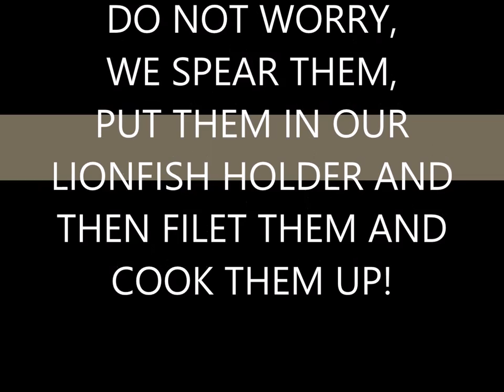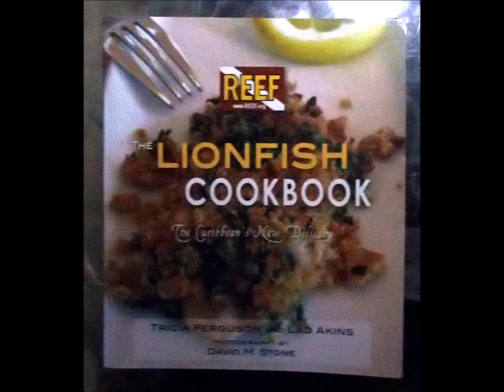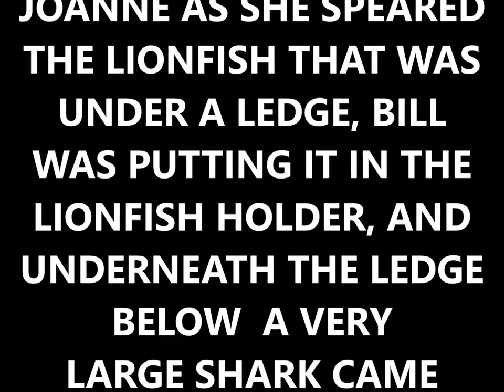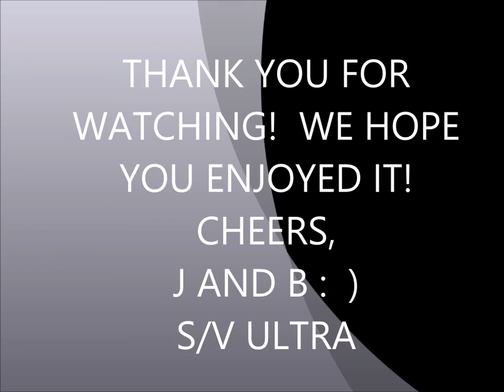YACHT ULTRA LIONFISH RODEO ROUNDUP CONTINUES......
BILL AND JOANNE CONTINUE TO ELIMINATE EVERY LIONFISH THEY SEE!  THEY AND SAILOR KITTY ALSO HAVE JUST AS MUCH FUN EATING THEM! CHEERS!  :  )